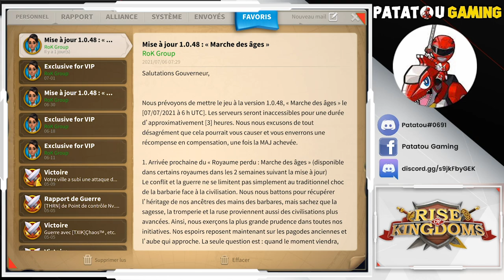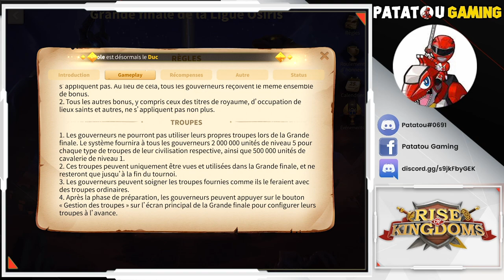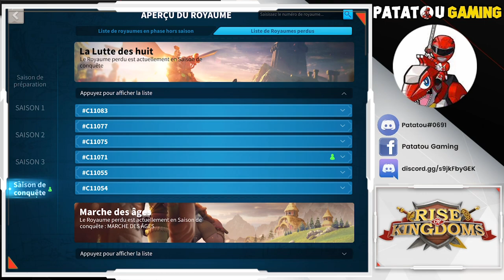GRANDE FINALE OSIRIS! PATCH VIP ALIVE! RISE OF KINGDOMS